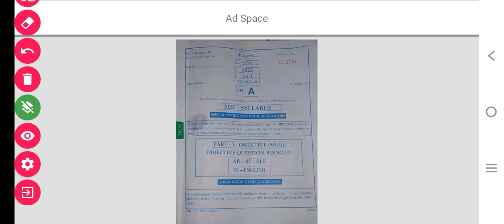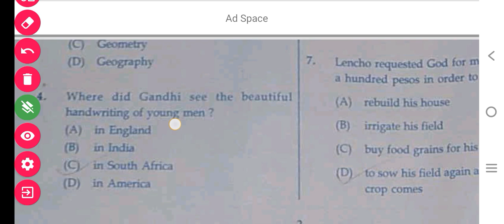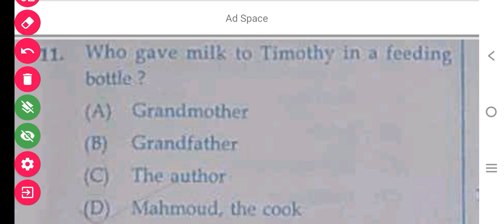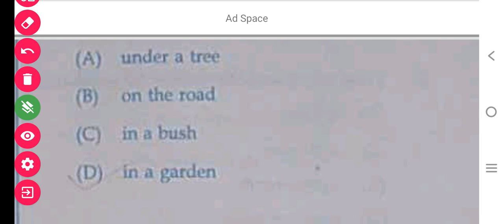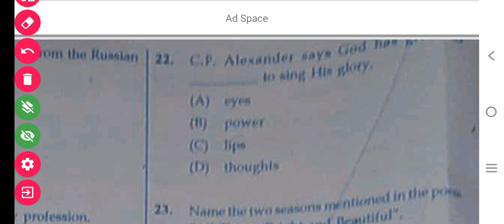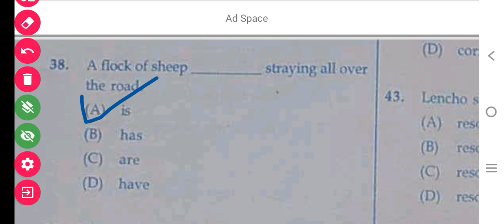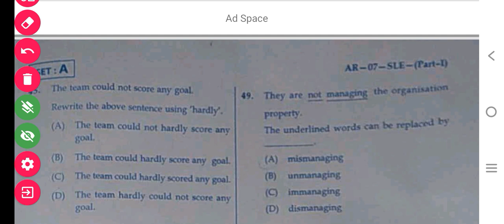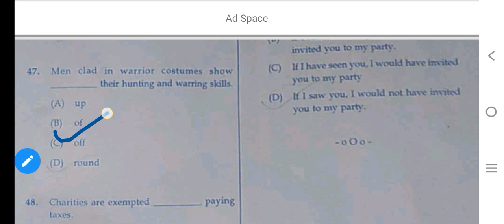10th class Sa1 answers key set A 2022 answer key English sa1 answer key set -A sa1 question paper A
10th class Sa1 answers key set A 2022 answer key English sa1 answer key set -A sa1 question paper A

10th class Sa1 question paper with answers 2022

class 10th sa1 English answer key 2022 set A

10th class Sa1 math real question paper with answers 2022

class 10th sa1 question paper

10th class Sa1 real question paper with answers math 2022

10th class Sa1 English answer key set -A 2022
10th class Sa1 English answer key set -A 2022

10th class Sa1 English answer key set -A 2022
10th class Sa1 English answer key set -A 2022

10th class Sa1 English answer key set -A 2022
10th class Sa1 English answer key set -A 2022

10th class Sa1 English answer key set -A 2022
10th class Sa1 English answer key set -A 2022

10th class Sa1 English answer key set -A 2022
10th class Sa1 English answer key set -A 2022

10th class Sa1 English answer key set -A 2022
10th class Sa1 English answer key set -A 2022

10th class Sa1 English answer key set -A 2022
10th class Sa1 English answer key set -A 2022

10th class Sa1 English answer key set -A 2022
10th class Sa1 English answer key set -A 2022

10th class Sa1 English answer key set -A 2022
10th class Sa1 English answer key set -A 2022

10th class Sa1 English answer key set -A 2022
10th class Sa1 English answer key set -A 2022

10th class Sa1 English answer key set -A 2022
10th class Sa1 English answer key set -A 2022

10th class Sa1 English answer key set -A 2022
10th class Sa1 English answer key set -A 2022

10th class Sa1 English answer key set -A 2022
10th class Sa1 English answer key set -A 2022

10th class Sa1 English answer key set -A 2022
10th class Sa1 English answer key set -A 2022

10th class Sa1 English answer key set -A 2022
10th class Sa1 English answer key set -A 2022

10th class Sa1 English answer key set -A 2022
10th class Sa1 English answer key set -A 2022

10th class Sa1 question paper with answers 2022

10th class Sa1 math real question paper with answers 2022

10th class Sa1 real question paper with answers math 2022

10th class Sa1 English answer key set -A 2022
10th class Sa1 English answer key set -A 2022

10th class Sa1 English answer key set -A 2022
10th class Sa1 English answer key set -A 2022

10th class Sa1 English answer key set -A 2022
10th class Sa1 English answer key set -A 2022

10th class Sa1 English answer key set -A 2022
10th class Sa1 English answer key set -A 2022

10th class Sa1 English answer key set -A 2022
10th class Sa1 English answer key set -A 2022

10th class Sa1 English answer key set -A 2022
10th class Sa1 English answer key set -A 2022

10th class Sa1 English answer key set -A 2022
10th class Sa1 English answer key set -A 2022

10th class Sa1 English answer key set -A 2022
10th class Sa1 English answer key set -A 2022

10th class Sa1 English answer key set -A 2022
10th class Sa1 English answer key set -A 2022

10th class Sa1 English answer key set -A 2022
10th class Sa1 English answer key set -A 2022

10th class Sa1 English answer key set -A 2022
10th class Sa1 English answer key set -A 2022

10th class Sa1 English answer key set -A 2022
10th class Sa1 English answer key set -A 2022

10th class Sa1 English answer key set -A 2022
10th class Sa1 English answer key set -A 2022

10th class Sa1 English answer key set -A 2022
10th class Sa1 English answer key set -A 2022

10th class Sa1 English answer key set -A 2022
10th class Sa1 English answer key set -A 2022

10th class Sa1 English answer key set -A 2022
10th class Sa1 English answer key set -A 2022

10th class Sa1 English answer key set -A 2022
10th class Sa1 English answer key set -A 2022

10th class Sa1 English answer key set -A 2022
10th class Sa1 English answer key set -A 2022

10th class Sa1 English answer key set -A 2022
10th class Sa1 English answer key set -A 2022

10th class math real question paper Sa1

10th class math real question paper with answers 2022

class 10th sa1 exam set A answer key 2022

10th class math real question paper Sa1

10th class math real question paper with answers 2022

10th class math real question paper Sa1

10th class math real question paper with answers 2022

10th

sA1
English

set A
answer key
sA1
A